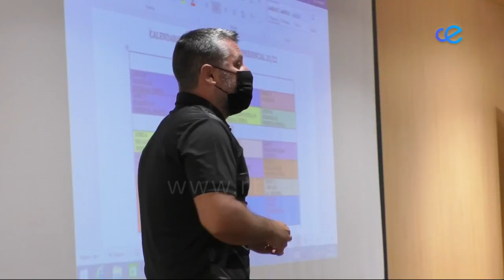DEPORTES CEUTA 21 09 2021